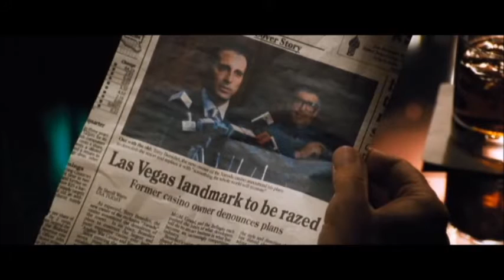Clip 2 de Oceans eleven. En asturiano.